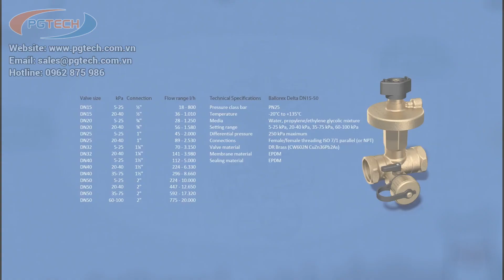Van Cân Bằng Chênh Áp Flamco Netherlands, Cấu tạo và hoạt động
PGTech phân phối Van cân bằng chênh áp Flamco (Hà Lan) cho hệ Cooling/Heating (Van điều khiển chênh áp).
+ Các loại van cân bằng chênh áp nối ren và nối bích được đề xuất lắp đặt trên đường hồi của Chiller/Boiler kết hợp với van cân bằng cơ, để điều chỉnh cân bằng hiệu quả của hệ thống Chiller/Boiler
+ Van cân bằng chênh áp Flamco/Netherlands là giải pháp công nghệ cao, được sản xuất trên dây chuyền thiết bị hiện đại, có độ chính xác cao, độ tin cậy và độ bên cao, là giải pháp cân bằng hàng đầu thế giới được tập đoàn Flamco nghiên cứu và phát triển, có mặt ở gần 100 quốc gia trên toàn thế giới.
+ Tại Việt Nam, PGTech phân phối chính thức các loại van cân bằng Flamco gồm có van cân bằng cơ, van cân bằng chênh áp, van cân bằng kết hợp điều khiển điện PICV Valve, van cân bằng tự động với thương hiệu Nexus/Flamco.

Hotline: Tại website PGTech Việt Nam